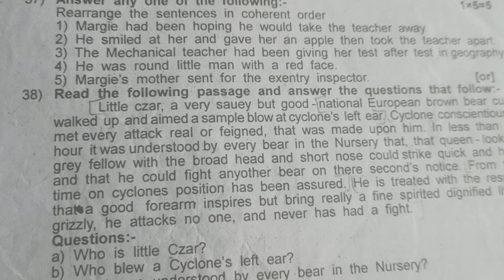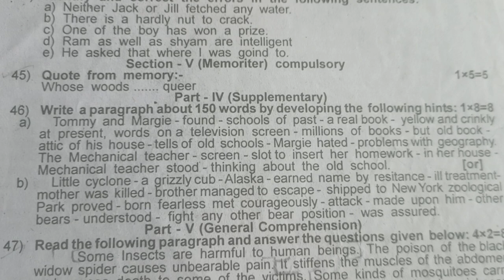9thenglish half yearly exam question paper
this video will be helpful to prepare for half yearly exam